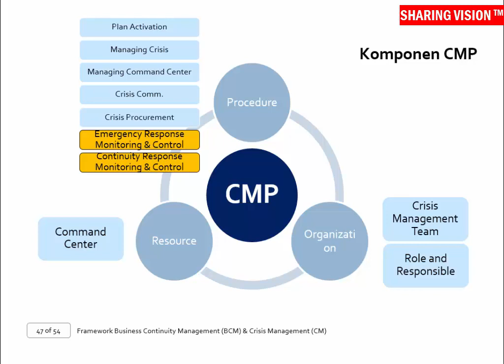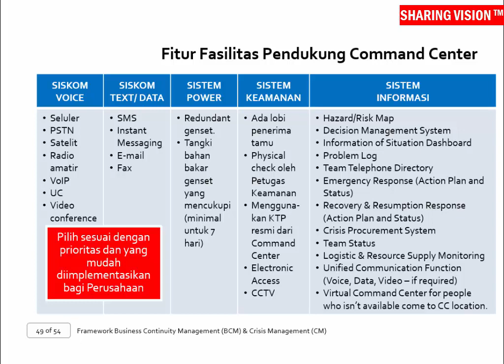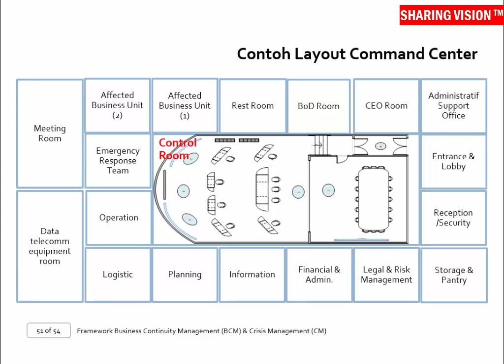Framework Business Continuity Management (BCM) dan Crisis Management (CM). Sesi 1, Part 7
CMP   Resource. Saksikan